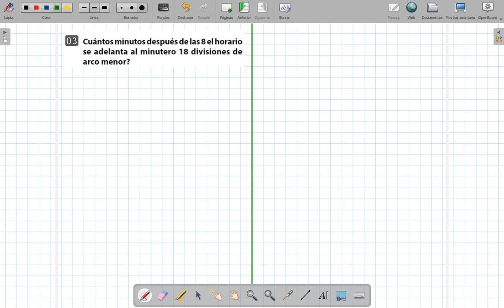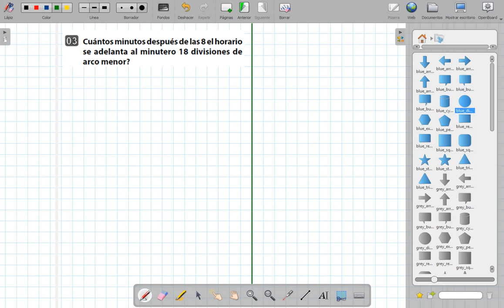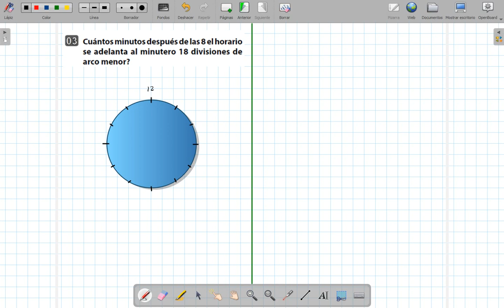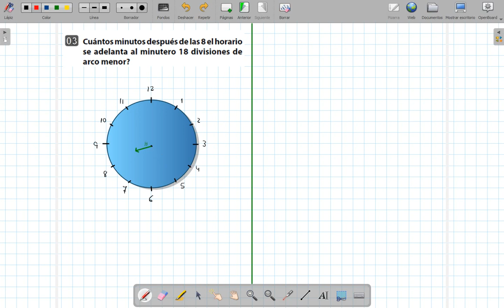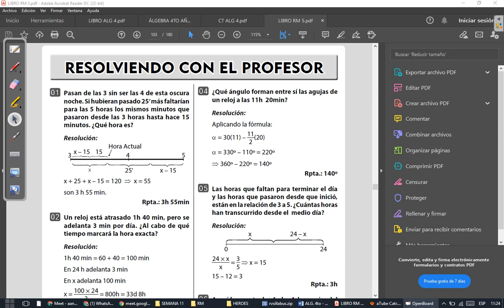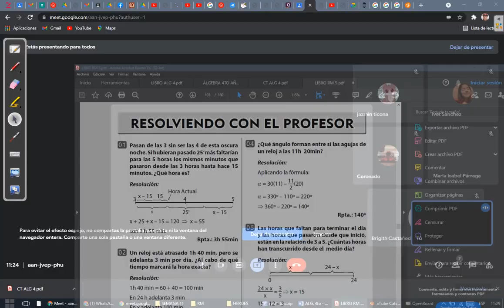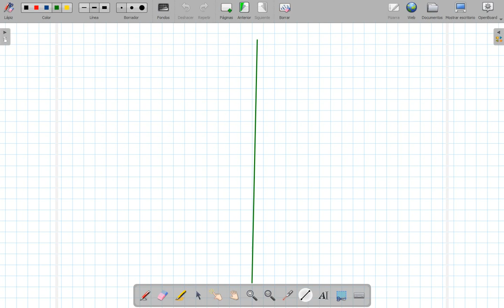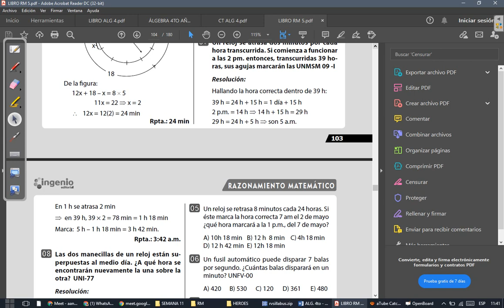CLASE 22 DE RM 5TO (PARTE 2)